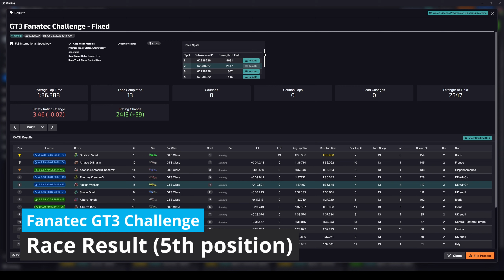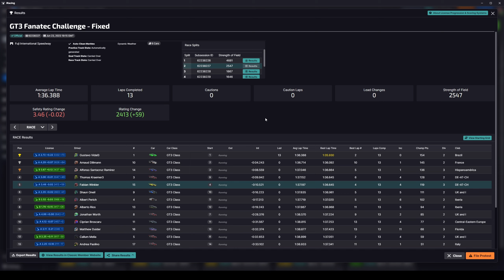Code Brown, Code Brown | Fanatec GT3 Challenge - Fuji International Speedway | Porsche 911 GT3 R 992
00:00 Intro
00:28 Pace car lap
01:28 Green light
21:23 Final lap
23:13 Race end
25:12 Race results

This Race went surprisingly well. The last time I raced Lime Rock Park, it was a crash fest. Today it was quite calm.

iRacing Refer A Friend!